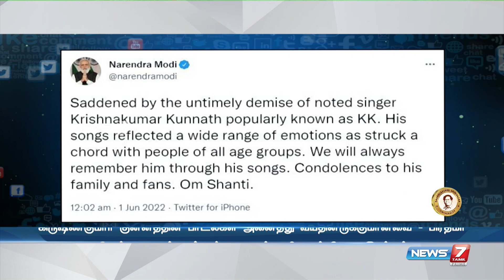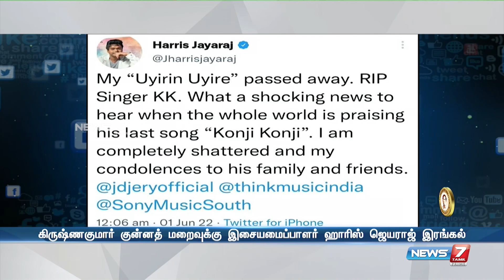பிரபல பாடகர் கிருஷ்ணகுமார் திடீர் மரணம் -கடைசியாக தமிழில் 'தி லெஜெண்ட்' திரைப்படத்தில் பாடியுள்ளார்